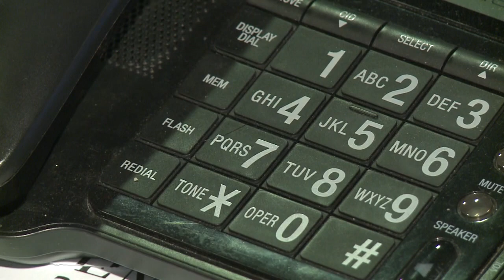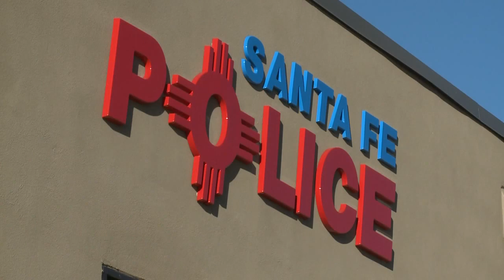Man calls 911, confesses to murder